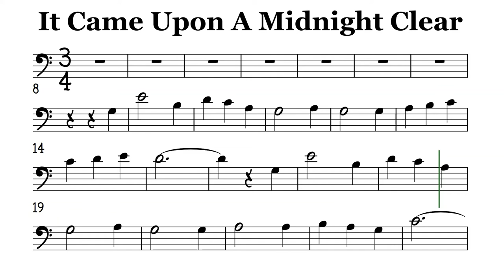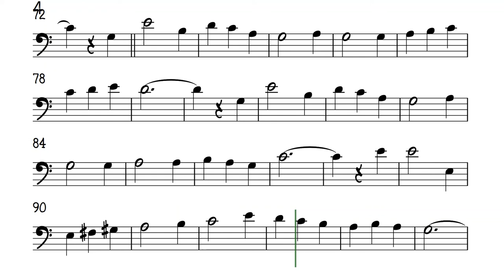It Came Upon A Midnight Clear Cello Trombone Sheet Music Backing Track Play Along Partitura